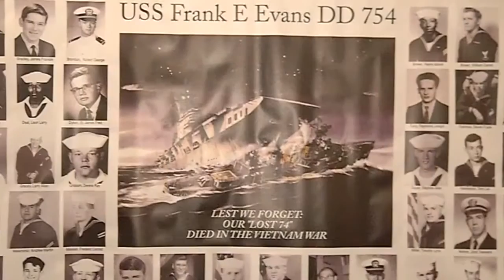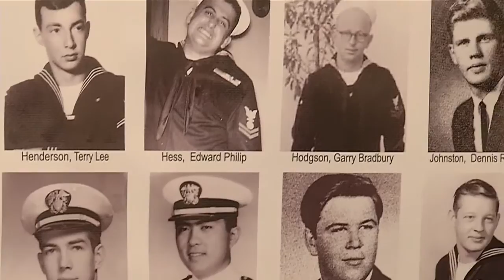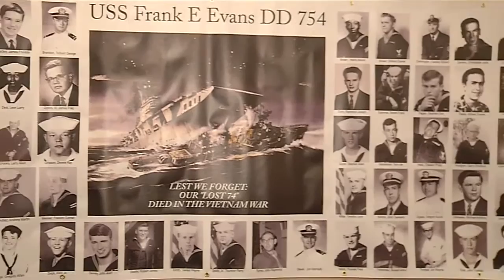Remembering the USS Frank E. Evans disaster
Survivors and family members of the fallen 74 sailors gathered in Cheektowaga to remember the 1969 accident. The group also wants to see the name of the victims on the wall of the Vietnam Veterans Memorial.